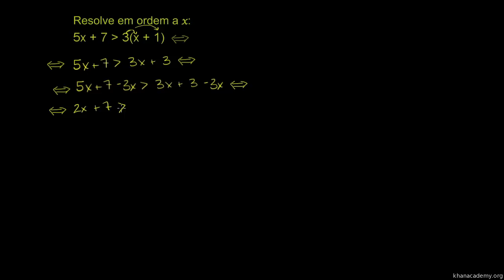Inequações (resolução em vários passos - parte 2) - Khan Academy em português (9º ano)